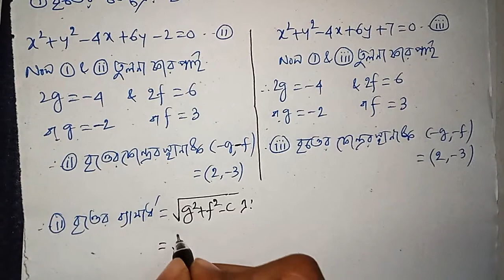TANGENT & NORMAL CLASS 12 SN DEY | স্পর্শক ও অভিলম্ব | EX-14 | UNIT-3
স্পর্শক ও অভিলম্ব| TANGENT & NORMAL CLASS 12 SN DEY| EX-14| CLASS-12| SN DEY| UNIT 3 | MATH vs MATH

1. tangent and normal class 12 sn dey
2. tangent and normal class 12 sn dey solutions
3. tangent and normal class 12
4. tangent and normal sn dey
5. tangent and normal by math vs math
6. tangent and normal class 12 in bengali
7. tangent and normal class 12 sn dey unit 3
8. tangent and normal class 12 sn dey ex 14
9. tangent & normal class 12 sn dey
10.math vs math
11. sn dey
12. sn dey solution in bengali
13. math vs math 2